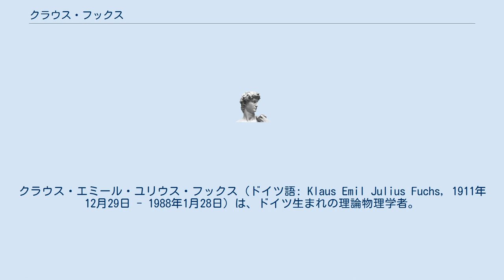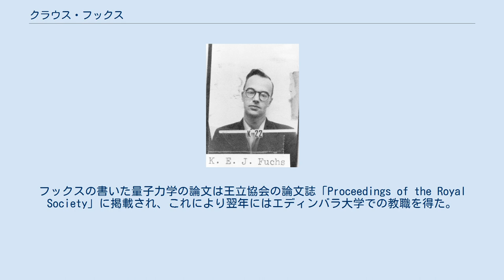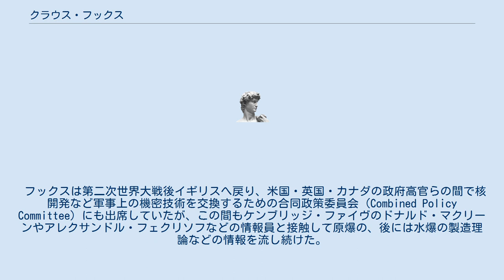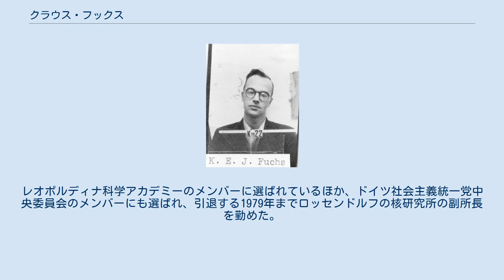クラウス・フックス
クラウス・エミール・ユリウス・フックス (ドイツ語: Klaus Emil Julius Fuchs, 1911年12月29日 - 1988年1月28日）は、ドイツ生まれの理論物理学者。
マンハッタン計画でアメリカの原子爆弾開発に貢献したが、そのかたわらスパイとしてソビエト連邦に機密情報を流し続けていた。
スパイとして有罪判決を受け刑に服し、釈放された後は東ドイツの理論物理学の重要人物となった。
 フックスはマインツ郊外の町リュッセルスハイムで生まれた。
父はルター派神学者エミール・フックスである。
後の1949年に東独のライプツィヒ大学神学部教授に就任している。
 ライプツィヒ大学およびキール大学で学んだフックスは、キール大学時代に政治活動に身を投じドイツ社会民主党の活動家となったが、1932年にはドイツ共産党に入党した。
しかし1933年にナチス政権が誕生するとフックスはフランスへ逃れ、家族の伝を使ってイギリスのブリストルへと渡った。
 1937年にブリストル大学のネヴィル・モットのもとで博士 (Ph.D.) となり、さらにエディンバラ大学のマックス・ボルンのもとで上位の博士号 (DSc) を得た。
フックスの書いた量子力学の論文は王立協会の論文誌「Proceedings of the Royal Society」に掲載され、これにより翌年にはエディンバラ大学での教職を得た。
 第二次世界大戦勃発後の1940年6月、敵国ドイツの国民として拘束されマン島の収容所へ、さらにケベック州の収容所に移されたが、マックス・ボルンのとりなしで翌年には釈放されイギリス軍の原爆計画に加わり、1942年にはイギリス国民となった。
 独ソ戦勃発後、ソビエト連邦もイギリスの秘密の軍事研究の内容を知るべきだと考えソ連側との接触を開始した。
1941年8月にはソ連の情報機関GRUの諜報部員で　経済学者ユルゲン・クチンスキー、その妹、上海でリヒャルト・ゾルゲの助手であったウルスラ・クチンスキー等と接触し、「rest」のコードネームで呼ばれるようになる。
1943年末には米国に渡りコロンビア大学、後にロスアラモス国立研究所に勤務、理論物理学者として、原子爆弾および水素爆弾の製造に不可欠な臨界計算に多大な貢献をしていた。
 フックスは第二次世界大戦後イギリスへ戻り、米国・英国・カナダの政府高官らの間で核開発など軍事上の機密技術を交換するための合同政策委員会 (Combined Policy Committee) にも出席していたが、この間もケンブリッジ・ファイヴのドナルド・マクリーンやアレクサンドル・フェクリソフなどの情報員と接触して原爆の、後には水爆の製造理論などの情報を流し続けた。
こうした情報なくして、ソ連が1940年代後半に急速に核兵器の開発および配備を進めることは困難であった。
 しかしソ連の暗号を解読する米英共同研究・ヴェノナ計画の結果、フックスの関与が明らかになった。
MI5の捜査を受けたフックスは尋問の後、1950年1月にスパイであるとの告白を始めた。
 フックスはイギリスおよびアメリカの核兵器関連の機密情報をソ連に漏らした軍事スパイとして告発され、1950年3月1日、フックスはわずか90分の裁判で最高刑の懲役40年の判決を受けた。
同年12月、フックスは英国の国籍を剥奪される。
フックスが自白をする気になったのは、死刑を逃れるためだったという意見がある一方、当のフックスは、自白をした以上は釈放されて、また研究生活に戻れるという程度にしか考えていなかった節が見られるともいう。
 1959年6月23日に釈放されたフックスは、東ドイツのドレスデンに移住する。
ロッセンドルフの核研究所に迎えられ、そこでの講義で、フックスは中華人民共和国の研究者に核技術を伝え、その情報を元に中華人民共和国は5年後に核実験を行ったとされている。
1963年にはドレスデン工科大学理論物理学教授に招聘された。
 その後も東ドイツでフックスは科学者としての活動を続けている。
レオポルディナ科学アカデミーのメンバーに選ばれているほか、ドイツ社会主義統一党中央委員会のメンバーにも選ばれ、引退する1979年までロッセンドルフの核研究所の副所長を勤めた。
カール・マルクス勲章も受賞してい...